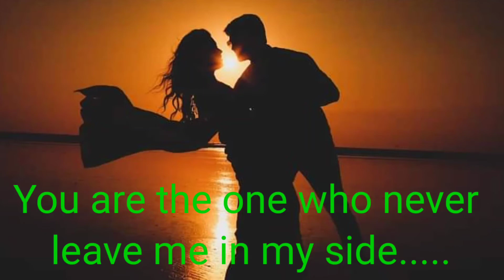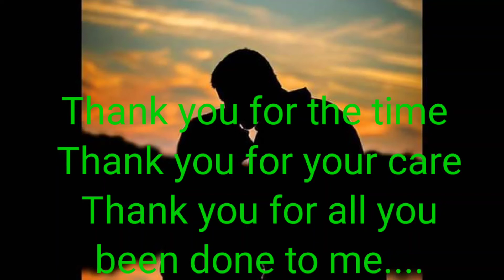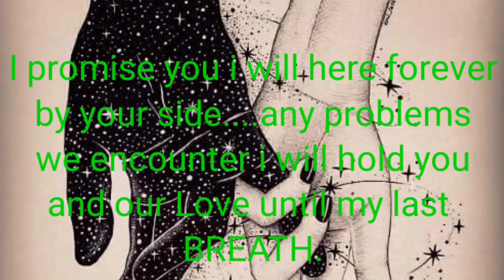THANK YOU COMPOSED BY:rolljec bilan's vlog (dedicated to my husband) accapela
hello team ROLLJEC

enjoy and GOD BLESSED

for our next vlog please
comment to the comment section

see you in our next vlog